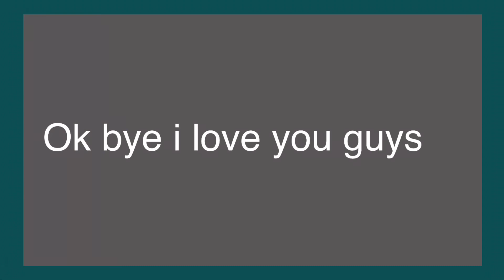Todomomo and izoucha prom night